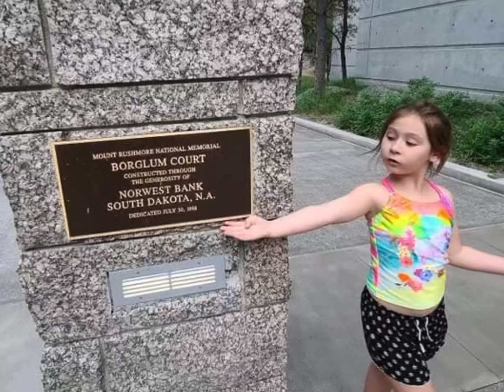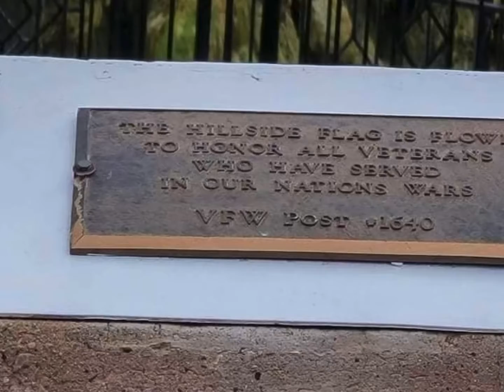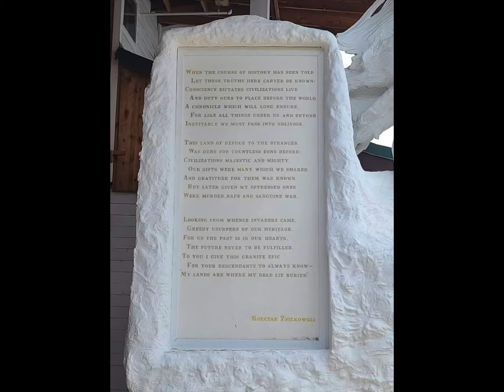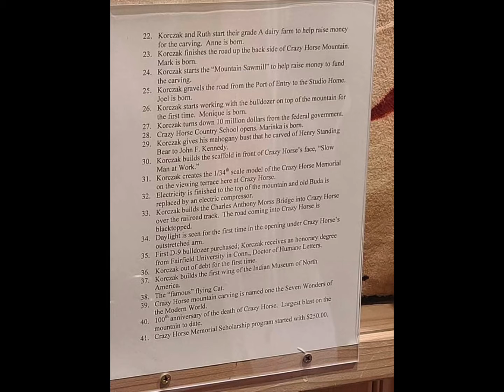Wyoming & South Dakota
Cody Wyoming dinner at Wild Buffalo Bill Hotel,Rodeo, Mount Rushmore, Hot Springs, and Crazy Horse!

Our trips keep getting bigger and bigger!